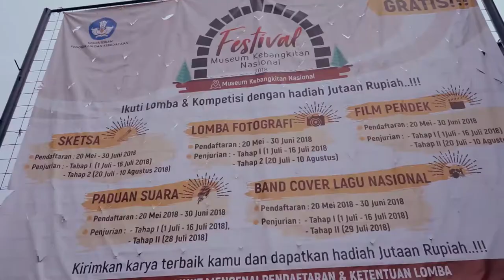Workshop Fotografi Arbain Rambey | Memotret Museum